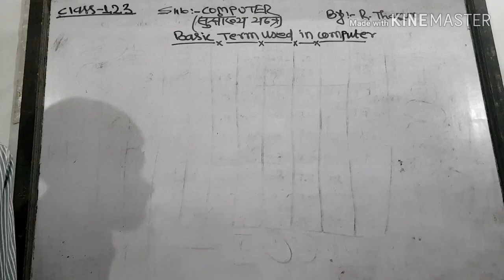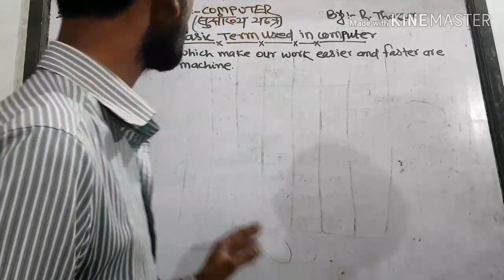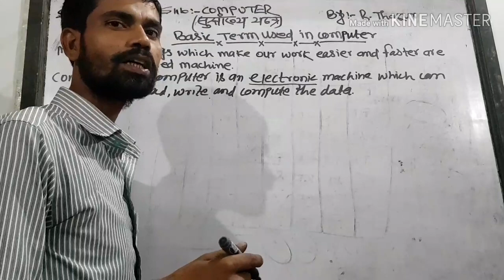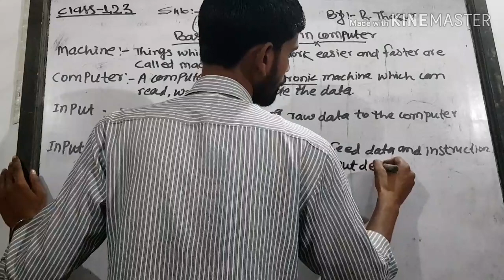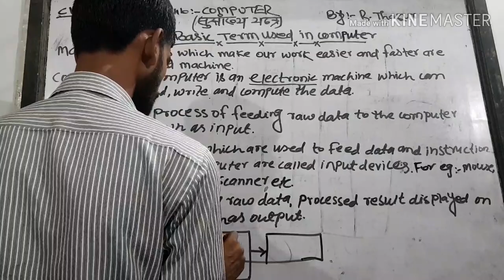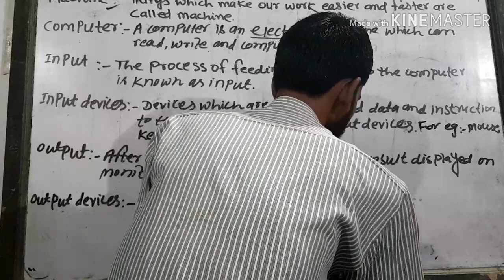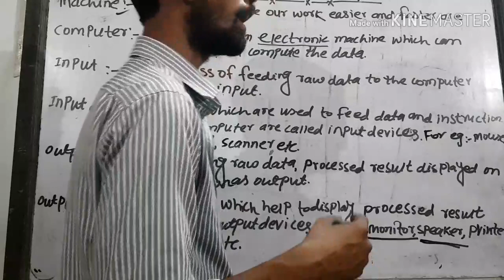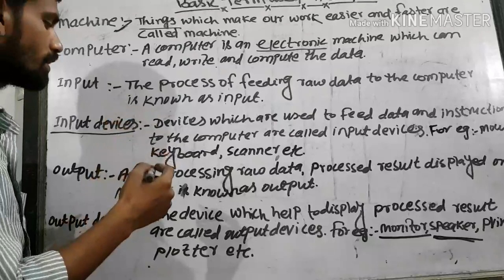Class 1,2&3 (Basic terms of computer)